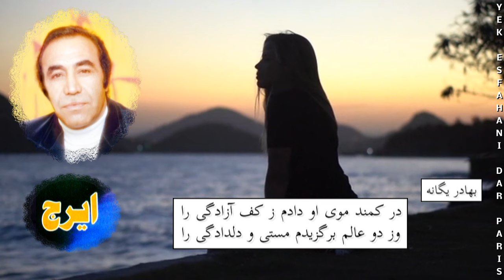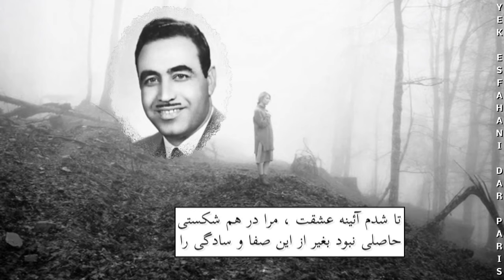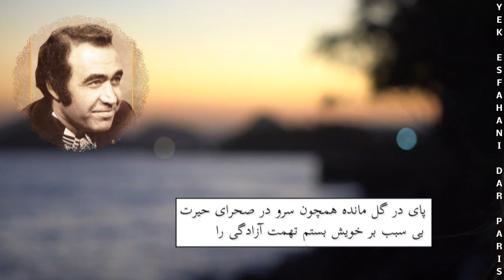Iraj, 534, ایرج « آواز بسیار زیبا » همرا با آوای عهدیه (گلهای رنگارنگ ۵۳۴ ـ دشتی) از خیام نیشابوری ؛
گلهای رنگارنگ شماره ۵۳۴
مایه : دشتی
بخش یکم
خواننده آواز : ایرج خواجه امیری
غزل آواز : بهادر یگانه
بخش دوم
خواننده ترانه : عهدیه
ترانه : عمر خیام

در نسخۀ اوریژنال این برنامه ( گلهای رنگارنگ شماره ۵۳۴ ) زمان زیادی برای شعرخواندن و نواختن سازها گذاشته شده بود که از شکیبایی برون میرفت و کسل کننده بود و ما بر آن دیدیم که آن بخشهای آویزان را قیچی کنیم تا زیبایی و تازگی آواز و ترانه بیشتر نمایان گردد.
از هنرمندان در این برنامه : سه تار احمد عبادی بود ( بریده شد ) ـ
ویلن همایون خرم ـ سنتور رضا ورزنده ـ  تنبک حسین همدانیان ( بریده شد ) ـ
آهنگساز و تنظیم : جواد معروفی ( بخش ها زیادی از آن بریده و جابجا شدند ) ـ
شعرخوانی : روشنک ( بریده شد ) ـ
 صدای « ایرج ادیب زاده » در آغاز و پایان برنامه شنیده میشود

در کمند موی او دادم ز کف آزادگی را
وز دو عالم برگزیدم مستی و دلدادگی را

تا شدم آیینه عشقت ، مرا در هم شکستی
حاصلی نبود بغیر از این صفا و سادگی را

در سرشک من توانی خوان راز بیوفایی
اشک داند معنی درد ز چشم افتادگی را

پای در گل مانده همچون سرو در صحرای حیرت
بی سبب بر خویش بستم تهمت آزادگی را

خواننده  : عهدیه
ترانه : خیام نیشابوری
آهنگ از جواد معروفی

ابر آمد و زار بر سر سبزه گریست
بی باده گلرنگ نمی باید زیست

کین سبزه که امروز تماشاگه ماست
تا سبزه خاک ما تماشاگه کیست

روزیست خوش و هوا نه گرم است و نه سرد
ابر از رُخِ گلزار همی‌شوید گَرْد

بلبل به زبانِ پهلوی با گلِ زرد
فریاد همی‌زند که مِی باید خَرد

ای دل چو زمانه می‌کند غمناکت
ناگه برود ز تن روان پاکت

بر سبزه نشین و خوش بزی روزی چند
زان پیش که سبزه بردمد از خاکت

چون عُهده نمی‌شود کسی فردا را
حالی خوش دار تو این دل شیدا را

مِی نوش به نور ماه ای ماه که ماه
بسیار بتابد و نیابد ما را

ای ماه ای ماه
ای ای ماه

در پایان : صدای ایرج ادیب زاده می شنویم که کنون در پاریس بسر میبرد